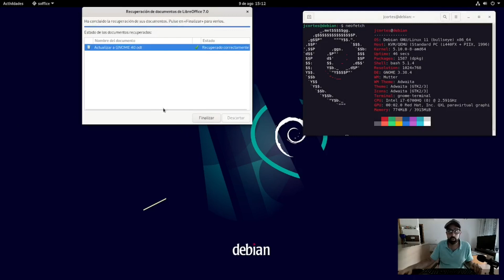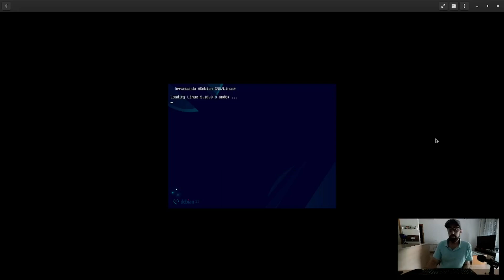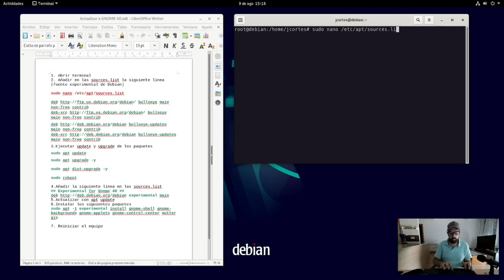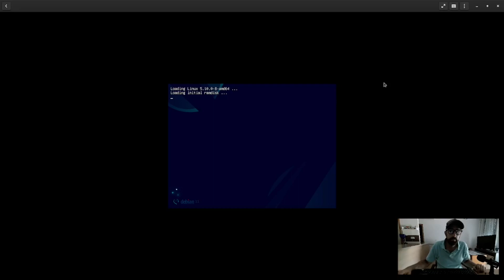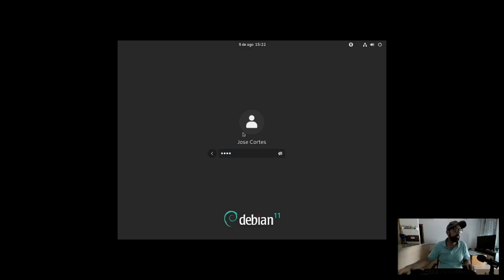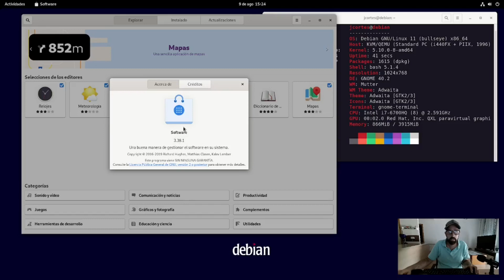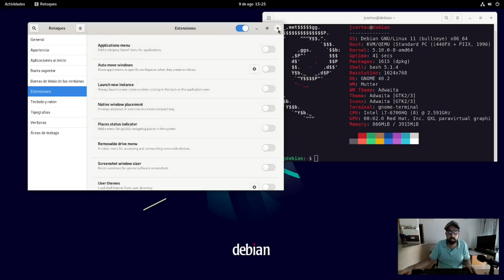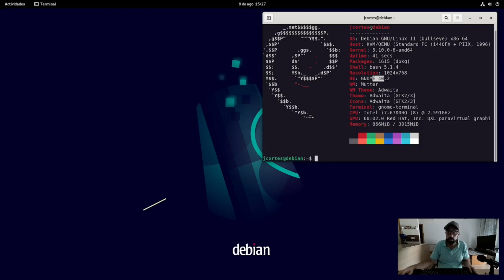GNOME 40 en GNU/Linux Debian 11: cómo tener el último escritorio en la distro madre (1080p)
Hoy os muestro el proceso para pasar nuestro entorno de escritorio GNOME 3.38.x a GNOME 40.x.
¡Atención!
NO recomiendo hacer esto para un entorno productivo, ya que estamos incluyendo fuentes de Debian experimentales y, como tales, pueden contener bugs que os compliquen la vida. dicho esto... los pasos a seguir son los siguientes:

1. Abrir las sources.list desde el terminal:
2. Añadir la siguiente linea en el fichero de configuración:
3. Salir del editor nano con Ctrl+May+X y marcar la Y (yes)
4. Actualizar del siguiente modo:
sudo apt dist-upgrade -y
sudo reboot
5. Iniciar sesión y en terminal ingresar el siguiente comando:
sudo apt -t experimental install gnome-shell gnome-backgrounds gnome-applets gnome-control-center mutter gjs gnome-session
sudo reboot

Con estos pasos, tendremos nuestro flamante GNOME 40 en nuestro GNU/Linux Debian.

¡OJO! Os recomiendo que deshabiliteis las Extensiones de GNOME antes de instalar los paquetes... por si hay algún conflicto en el inicio de sesión.

Muchas gracias :)